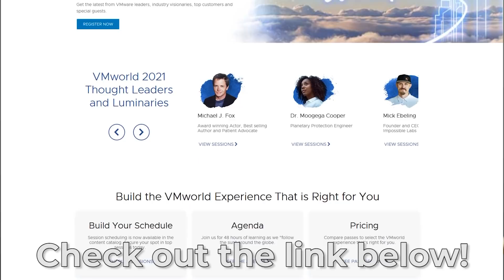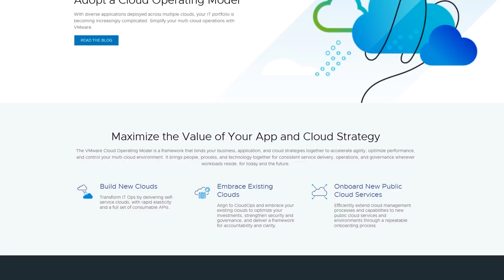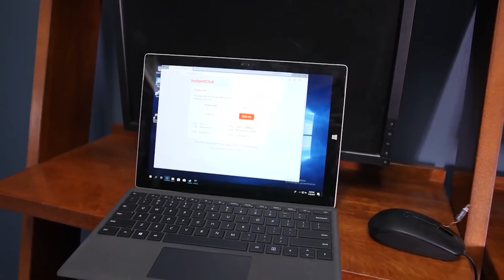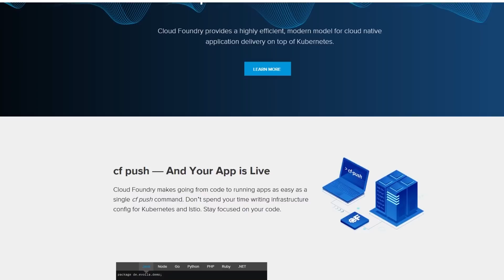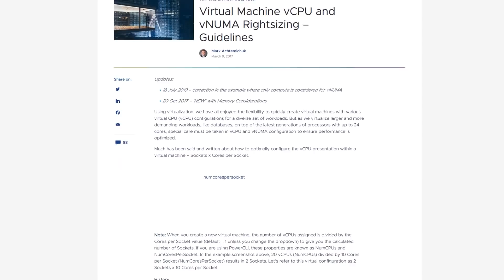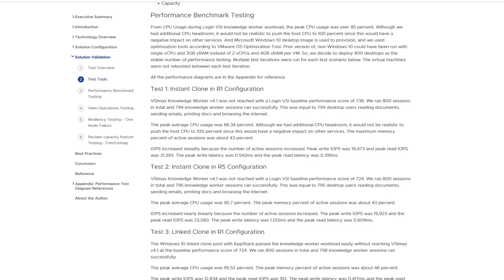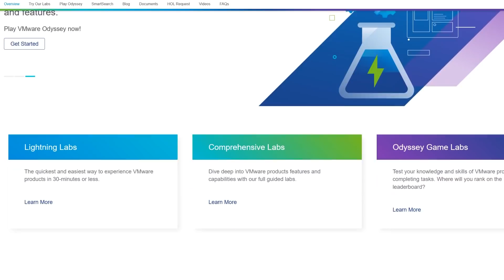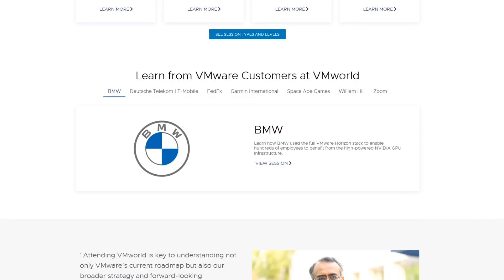Enterprise IT: VMworld, on me, free for you -- and a chat With VMware’s Joe Baguley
VMworld 2021 runs live from October  5-7, 2021 and is 100% on-line. Registration is free and is open now.